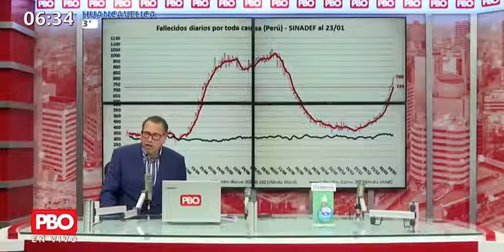Sinadef reporta 724 muertos al dia, no los 130 que no dice el gobierno de Sagasti